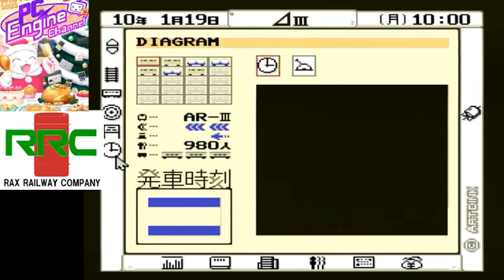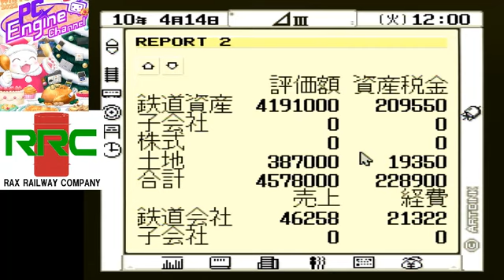PCエンジン版 A.Ⅲ. A列車で行こうⅢ【29枠目】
パソコンから移植された鉄道会社経営SLG!
君は鉄道会社の社長となり思い通りの町を作らなければならないのだ!!
2022年12月22日放送分
【人数】1人
【対応周辺機器】メモリベース128,PCエンジンマウス